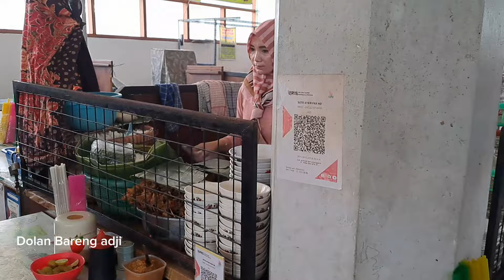SOTO PAK NO PASAR JOHAR LEGEND SEJAK 1970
Kota Semarang memiliki banyak tempat kuliner lezat yang tersembunyi di setiap sudutnya, dan salah satunya berada di Pasar Johar. Pasar yang pernah menjadi pasar tradisional terbesar se-Asia Tenggara tersebut menyimpan kuliner legendaris yang tak boleh terlewatkan. Inilah Soto Ayam Pak No.

Puji Asih, sang pengelola saat ini, menerangkan bahwa Soto Ayam Pak No berdiri sejak tahun 1970-an. Pak No sendiri merupakan ayah mertua dari Puji yang memiliki nama asli Darsono.

Saat Pasar Johar kebakaran, kata Puji, mereka sempat pindah ke Masjid Agung Jawa Tengah (MAJT) sebelum akhirnya kembali lagi ke Pasar Johar yang telah di renovasi.

“Kemarin sempat viral di Instagram, Alhamdulillah ada kemajuan, semakin ramai,” kata Puji saat beritajateng.tv berkunjung, Kamis, 28 September 2023.

Hal tersebut tampak ketika beritajateng.tv berkunjung. Pembeli tidak lagi didominasi oleh para pengunjung pasar. Salah satunya ialah Mutiara.